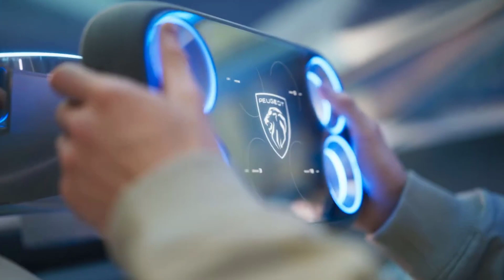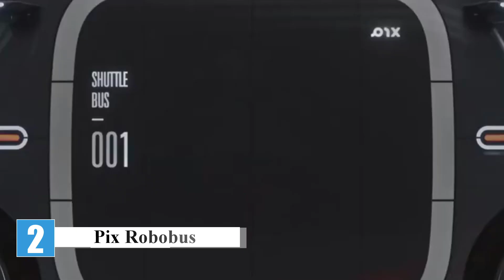5 Future Concepts You NEED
5 Future Concepts you Need!

These are tech gadgets and tech inventions that are helpful to homeowners, handymen, outdoor people, businessmen, entrepreneurs. You will love some of the crazy and incredible inventions for home or for work or just for recreation purposes . The future technology is already here, let's look at them and be fascinated!